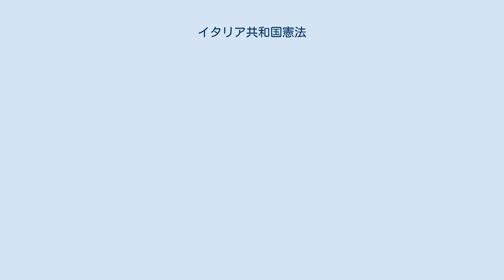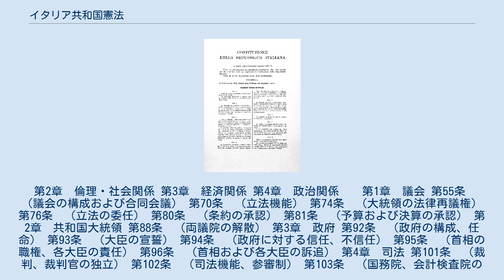イタリア共和国憲法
イタリア共和国憲法（イタリアきょうわこくけんぽう、Costituzione della Repubblica Italiana）は、イタリア共和国の憲法典である。
1947年12月27日に公布、1948年1月1日に施行された。
 第1条（国家の形体・国民主権） 1　イタリアは、労働に基礎を置く民主共和国である。
 2　主権は国民に存し、憲法の定める形式及び制限の中でこれを行使する。
 第2条（人権および基本的人権の保障） 第3条（市民の平等） 第4条（労働の権利・社会に対する寄与の義務） 1　共和国は、すべての市民に労働の権利を認め、この権利を実行あらしめる諸条件を推進する。
 2　各市民は、その能力と選択に応じて、社会の物質的または精神的発展に寄与する活動または機能を遂行する義務を有する。
 第5条（地方自治・分権の原則） 第6条（言語少数者の保護） 第7条（国家とカトリック教会の関係） 1　国家とカトリック教会は、おのおのその固有の秩序において、独立であり、最高である。
 2　両者の関係はラテラーノ協定によって規律される。
… 第8条（宗派の自由およびカトリック以外の宗教） 第9条（文化の推進および記念物の保護） 第11条（戦争の制限および国際平和の促進） イタリアは、他人民の自由に対する攻撃の手段としての戦争及び国際紛争を解決する手段としての戦争を放棄する。
国家間の平和と正義を保障する体制に必要ならば、他の国々と同等の条件の下で、主権の制限に同意する。
この目的を持つ国際組織を促進し支援する。
 第12条 共和国の国旗は、イタリア三色旗、すなわち緑、白および赤の同じ幅の垂直な三つの帯の旗である。
 第1章　市民関係 第21条 第27条 （Le pene non possono consistere in trattamenti contrari al senso di umanità e devono tendere alla rieducazione del condannato.）。
 第2章　倫理・社会関係 第3章　経済関係 第4章　政治関係 　 第1章　議会 第55条　（議会の構成および合同会議） 第70条　（立法機能） 第74条　（大統領の法律再議権） 第76条　（立法の委任） 第80条　（条約の承認） 第81条　（予算および決算の承認） 第2章　共和国大統領 第88条　（両議院の解散） 第3章　政府 第92条　（政府の構成、任命） 第93条　（大臣の宣誓） 第94条　（政府に対する信任、不信任） 第95条　（首相の職権、各大臣の責任） 第96条　（首相および各大臣の訴追） 第4章　司法 第101条　（裁判、裁判官の独立） 第102条　（司法機能、参審制） 第103条　（国務院、会計検査院の裁判権、軍事裁判所） 第104条　（司法府の独立、最高司法会議） 第5章　州、県、市町村 第114条　（共和国の構成） 第115条 第117条 第6章　憲法の保障 第134条　（憲法裁判所の権限） 第139条　（憲法改正の限界） ^ a b c 『Ⅱ イタリア共和国憲法の特徴』「参憲資料第5号 イタリア共和国憲法概要」、3頁、参議院憲法調査会事務局、平成13年（2001年）6月 ^ 旧経過規定第13条。